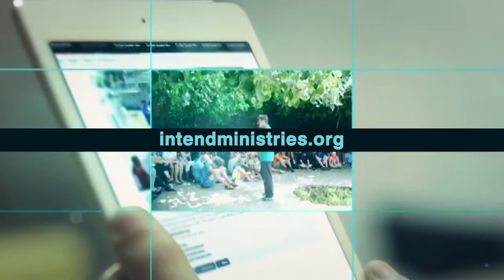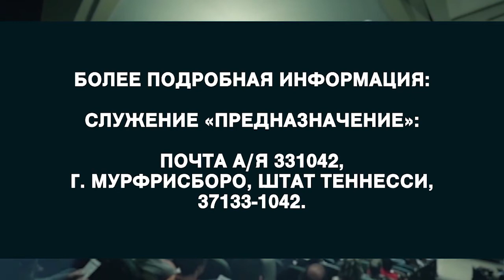Через крест №4 «Предназначение» (1810)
Мы продолжаем серию о том, что мы имеем через крест. Это обширная тема.  Всё, в чем мы нуждаемся, всё потребное для жизни и благочестие, стало доступным для нас через крест. Не то, что мы ходим в правильную церковь, принадлежим правильной деноминации, читаем правильный перевод Библии или соблюдаем свод правил. То, в чем мы с вами нуждаемся, приходит к нам через крест Иисуса Христа.
Мы вместе продолжим разбирать эту обширную тему, чтобы нам жить победоносной жизнью как последователям Христа. Через крест нам дается не только спасение, то есть, право на небеса после смерти. Крест обеспечил нам жизнь с избытком на земле и в вечности.
«Он изъязвлен был за мои грех,  и мучим за мои  беззакония; наказание моего мира было на Нем, и ранами Его я исцелился». Это описание Мессии и того, что Он совершает в нашей жизни.
 Где бы ни родился грех, внутри нас или навязан нам извне, силы креста достаточно, чтобы принести нам избавление. Мы не заслужили своё право быть с Богом. Не своими добрыми делами и  хорошим поведением мы оправдались. Но если моё поведение не при чем. Почему оно всё же имеет значение? Вам понравится проповедь, присоединяйтесь к просмотру.